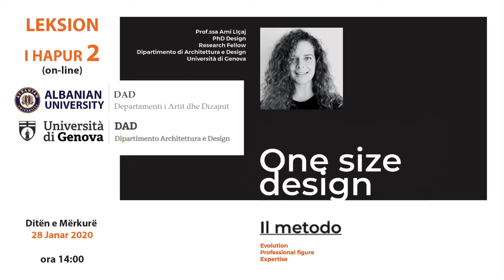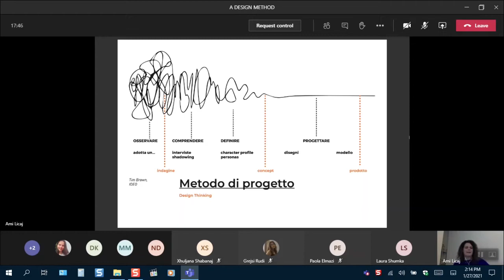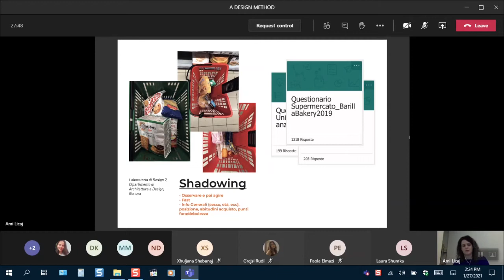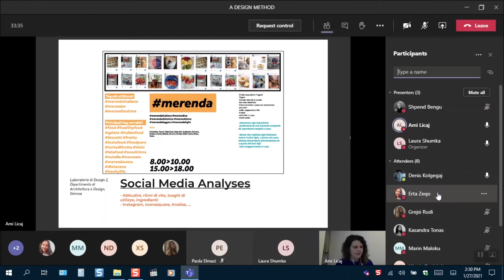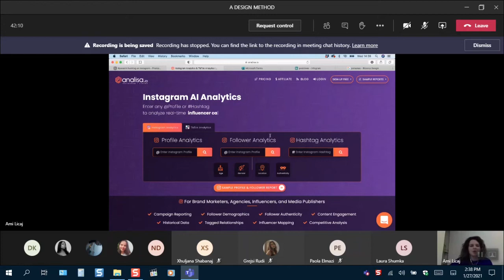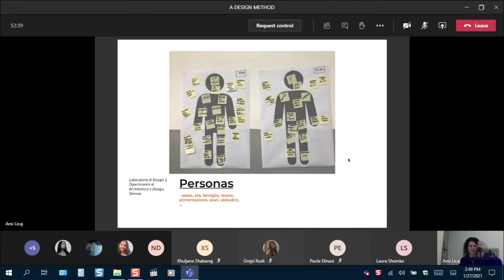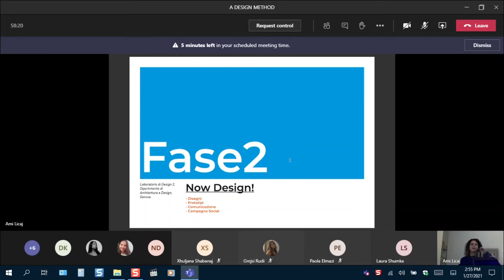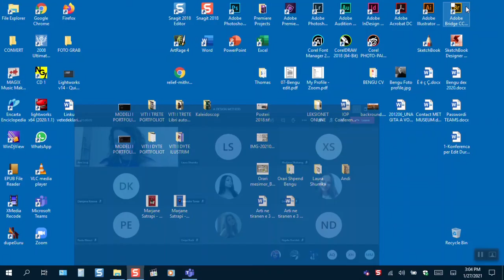Prof.sa Ami Liçaj. "One size design" Leksion i hapur 2 në DAD Albanian University.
Departamenti i Artit dhe Dizajnit në Albanian University,
Leksioni i Hapur on-line 2 ne platformën Microsoft TEAMS
"One size design", me Profesoreshën Ami Liçaj.
(PHD) Dizajn në Departamentin e Arkitekturës dhe Dizajnit,
Universita di Genova - Itali.

Laboratori i Grafikës Artistike, Multimedias, Fotografisë dhe Dizajnit në Albanian University